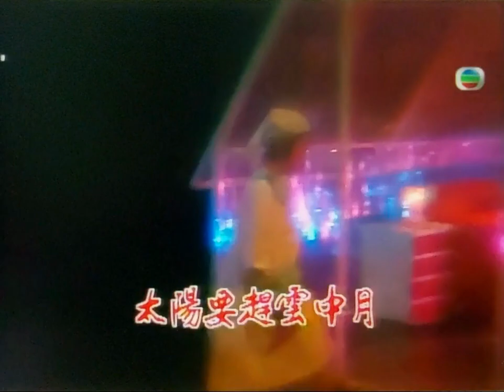新月光光 (1985或以前) - 兒童合唱 - 無綫兒歌 MV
曲：
編：
詞：
唱：兒童合唱
監：
MV 編導：
演出：五位小演員
影片來源：myTV SUPER 《430穿梭機》- 「第1000集」
歌詞：

月光光　照進窗
穿過窗門照落床
床上娃娃不肯睡
要與月光捉迷藏

月光光　捉迷藏
躲到河邊大路旁
路旁有棵龍眼樹
抓住月光不肯放

月光光　太心慌
擺脫不能太徬徨
勞動娃娃爬上樹
放了月光再回房

月光光　要逃亡
忽見陽光照面龐
太陽要趕雲中月
趕佢落番大西洋